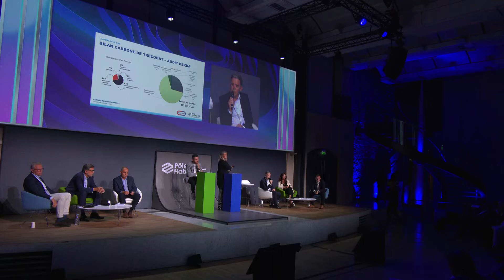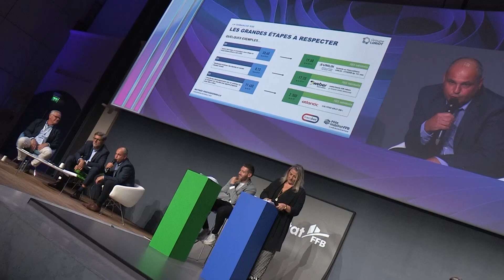Construire une démarche RSE par le groupe Trecobat - Convention Pôle Habitat FFB 2022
« Responsabilité sociale et environnementale. Construire une démarche rse » par Alban Boyé (groupe Trecobat) avec Prisca Lopez (Saint-Gobain Weber), Alexandre Pugeaut (groupe Loriot), François Boismenu (Rector), Jean-Marie Joubert (Atlantic) et Philippe Rago (Unilin) lors de la Matinée Professionnelle de la Convention Nationale 2022 du Pôle Habitat FFB qui a rassemblé, jeudi 23 juin, plus de 400 personnes au Palais Brongniart à Paris.
Au cours de la Matinée Professionnelle "Construire ensemble en 2022", six tables rondes, associant adhérents et partenaires, se sont succédées sur différentes initiatives remarquables répondant aux freins institutionnels, aux exigences territoriales, aux objectifs RSE, aux nouveaux usages et nouvelles mobilités.